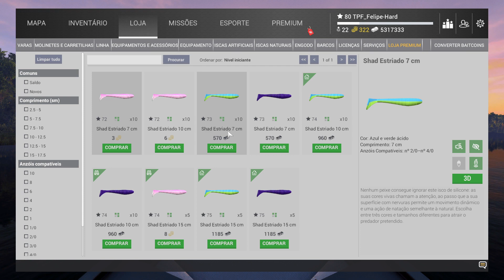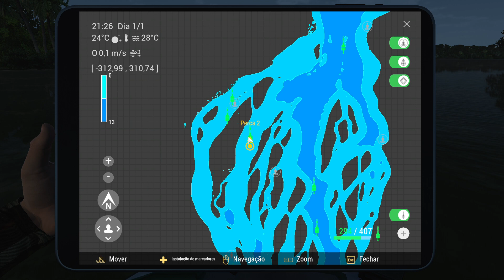FISHING PLANET Rio Congo Melhor farme 75 ao 80 Principais peixes xp e dinheiro !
Fishing planet - Serie de Farmes Completa no link abaixo!
Dicas de como ganhar muito dinheiro facil no game,siga o tutorial para se dar muito bem no game
e ter uma evolução surpreendente no mesmo,